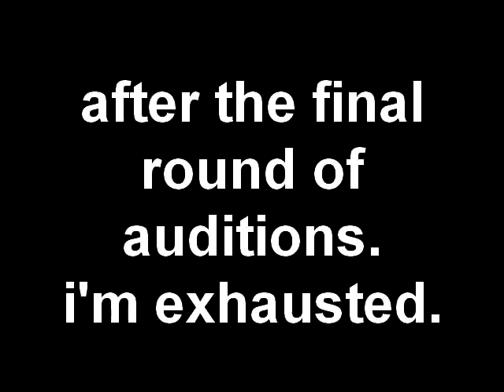Finding Hamlet - 1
FindingHamlet kicks off their blog with an entry from the title player after the final round of auditions.  "Hamlet," featuring an all-female cast, opens in Lowell, MA on May 7 and then moves to Somerville, MA.